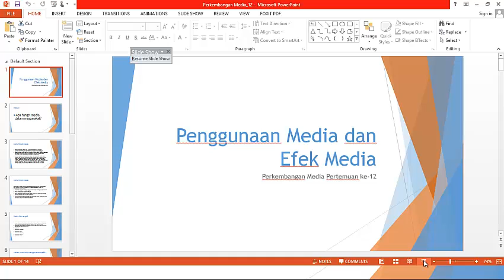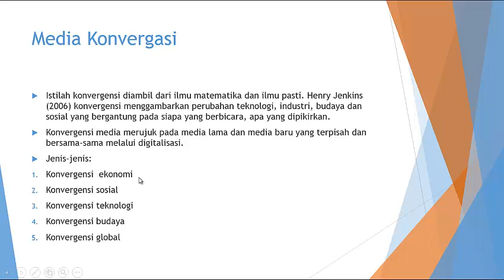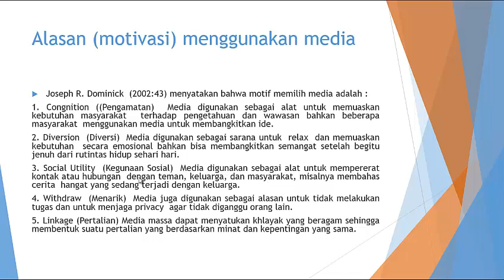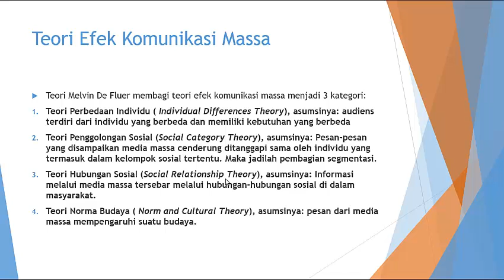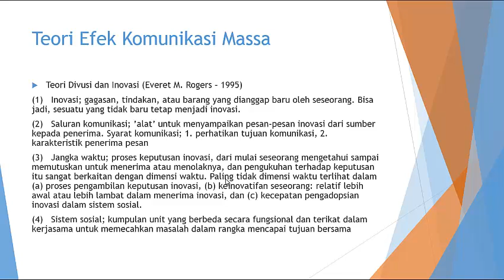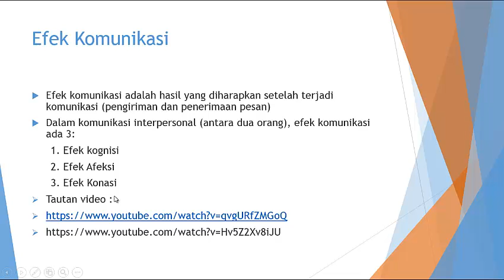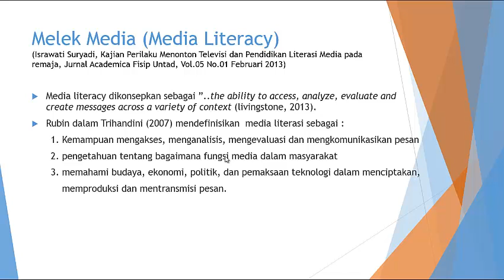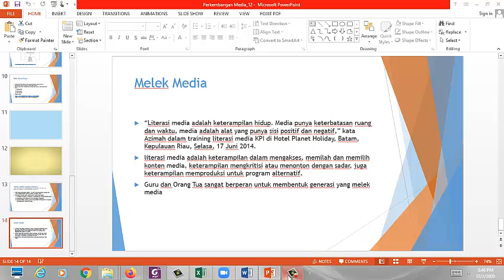Melek Media Pertemuan ke 12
Materi pengantar untuk memahami Literasi  Media, bagi mahasiswa DKV Unindra. Semoga bermanfaat